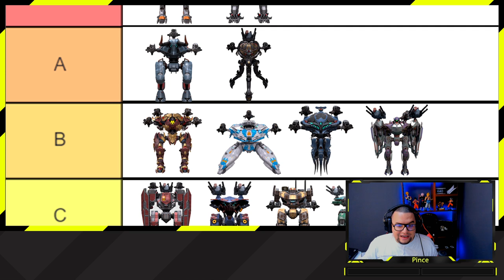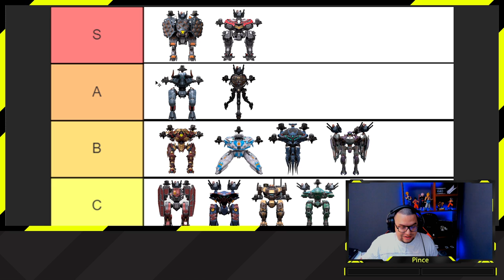[WR] UPDATE 9.3 TOP MEJORES TITANES War Robots - Pinceladas Graficas